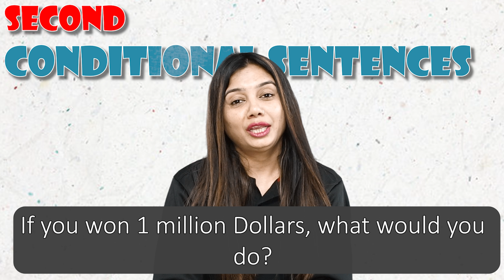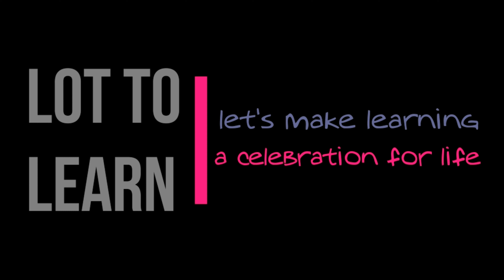Second & Third Conditional Sentence - [English Grammar] | Trilekha Pathak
🔥What is Conditional Sentence?
Ans - Today, we're focusing on accurate English grammar and lots of practice with Zero and First Conditional sentences!  I'll help you to study the difference between them and practice using them in different contexts so you know when to use the 0 and 1st conditional in English!

This channel offers you Different types of Free knowledge that will help you to grow in your life.

The days, the nights, the hustle, the leisure, the hardships, the challenges, the good and bad times, awkward situations, lack of conversation skills, etc all from the perspective of a viewer, we will discuss in the best possible way!

Do you want to know more about me?? 😇

Some Interesting Playlists for you! ❤️

This Video will include these questions
Conditional Sentences?
Second Conditional Sentences?
Third Conditional Sentences?

Trilekha Pathak